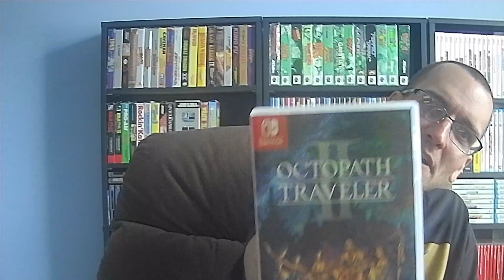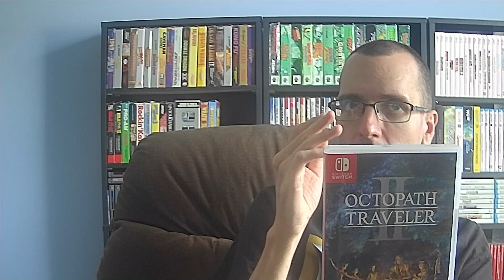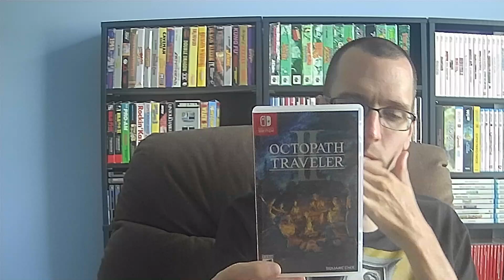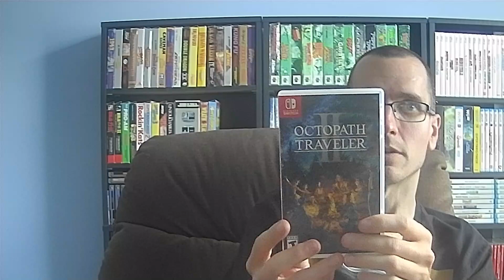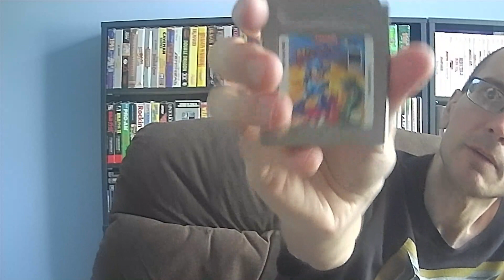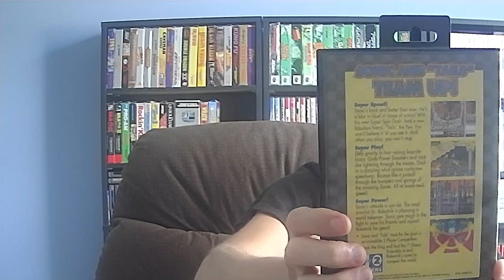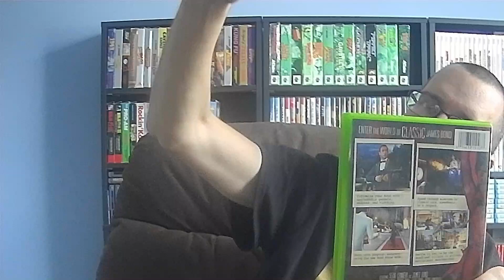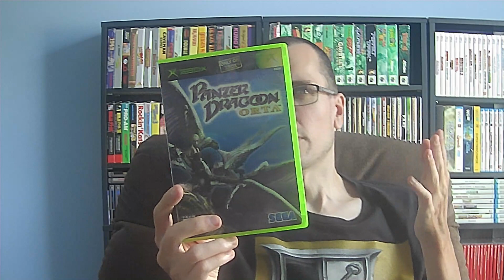Games Beaten (March & April 2023)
I talk about the games I beat for March and April 2023